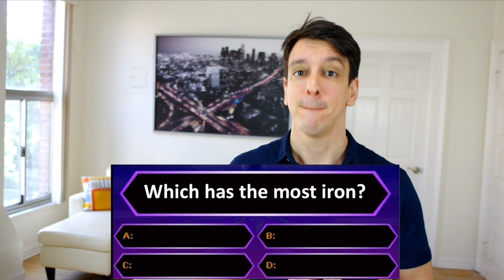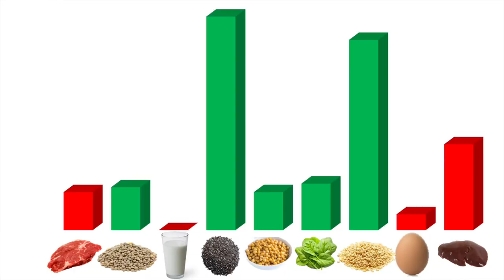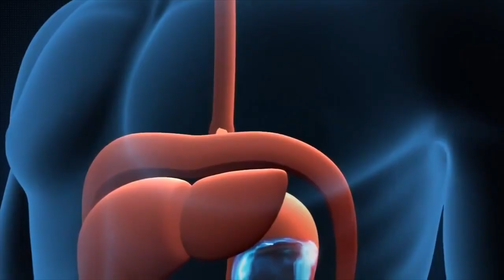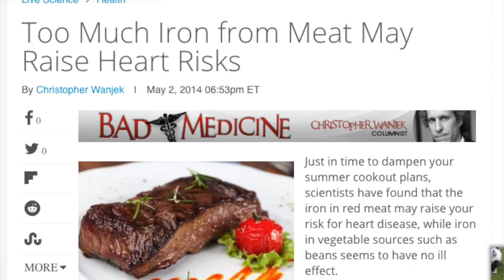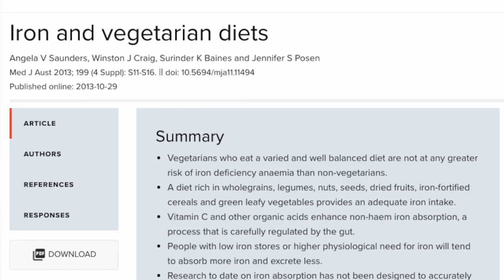Best Iron foods: Everything you need to know about iron in 5mins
What are the best iron foods sources? Do we need steaks to get iron? Do we need iron supplements?

Iron is one of the most misunderstood nutrients. Today we cover everything we need to know about iron.

Which has the most iron: beef, lentils, milk or chia seeds?

3 oz steak = 14% of daily needs for the average woman. Men need less iron. lentils? 15.5%. Milk? no iron in milk. How bout chia? 77%. Chia’s got iron for days.

2 tbsps of chia = almost 20% of iron needs.

does that mean everybody needs chia? No. iron is everywhere.

Iron is everywhere. We can get iron from animals or plants. So many worried about getting iron, iron deficiency, iron foods, iron supplements, and yet its abundant.

it’s ‘iron-ic’. over a day do I get all the iron I need? that example maxs out iron needs for women.

So finding iron in foods is not a problem. you dnt need meat for iron or steak to not be anemic. Plant foods have iron.

plants have iron, but iron isn’t all equal. Is the iron in meat absorbed better? 2 types of iron, heme and non-heme. plants like lentils and sesame seeds only have nonheme iron

is heme iron better absorbed? iron absorption depends on e.g. vitC

If there’s no vitC, we can absorb more iron from a meal containing meat. But if vitC is present, the difference goes away.

does that mean if I don’t eat meat I have to eat oranges to get my iron? broccoli or bellpepper would give you enough vitC to get this effect

coffee and tea also influence absorption of nonheme iron. they block absorption. So if u have trouble getting iron, have ur coffee and tea in between, not during meals.

if heme and nonheme iron are absorbed differently, just mix it up and have both? some steak and some lentils? absorption is not their only difference. the health effects of heme and nonheme are also massively different.

Heme iron has been tied to Higher risk of CVD. Cancer. Diabetes. specific to heme iron, the type found in meat.

Each mg of heme iron has been associated to 7-27% higher risk of CVD. we need multiple mgs of iron per day so these studies suggest we lean on nonheme iron to meet our requirements.

meat-free diets can contain more iron and ppl who don’t eat meat dnt have higher risk of iron anemia so all that iron in the plants is absorbed.

if u have trouble getting iron, if u suffer from iron deficiency anemia, a supplement may be justified.

differences in iron absorption btw diff people. So if u have trouble getting iron, veggies esp. vitC rich like broccoli and bellpeppers or lemon on ur legumes, avoid coffee and tea with ur meals, also iron-fortified cereal. these can increase iron absorption up to 10 times!

getting most of our iron from plant foods = getting the healthiest kind, nonheme.

I didn’t say ironic, didn’t say the issue of iron is a magnet for controversy.

References:
Meat-free diets can contain more iron:

vegetarians are not at higher risk of iron deficiency anemia than other groups:

when looking at whole diets as opposed to isolated meals effect of VitC less marked: